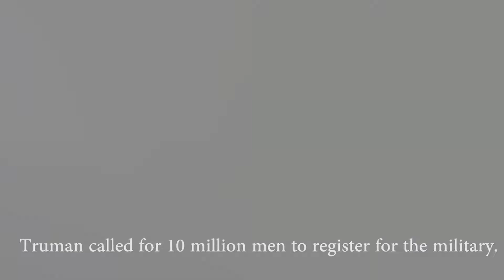Truman Initiates Peacetime Draft - This Week in Military History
This week in military history, we focus on June 20, 1948.  Due to the intensity of the Cold War, President Harry Truman institutes the first peacetime military draft in US history.